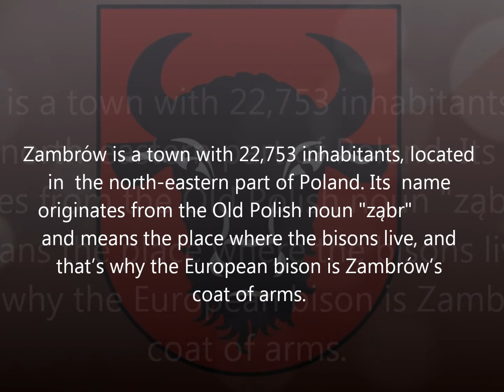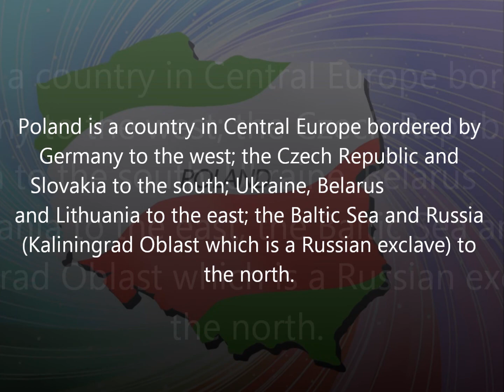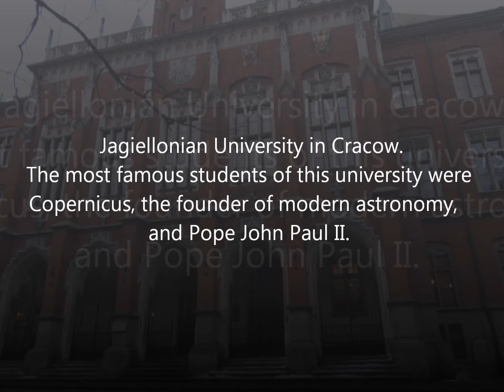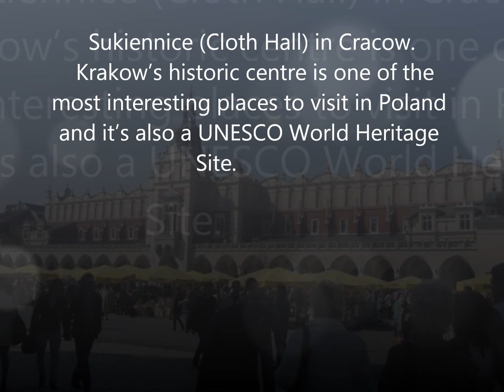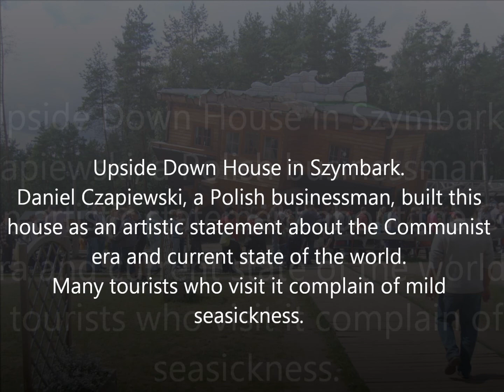SNAPSHOTS OF POLAND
eTwinning 2012/13 - LYPS
Szkoła Podstawowa nr 4 w Zambrowie